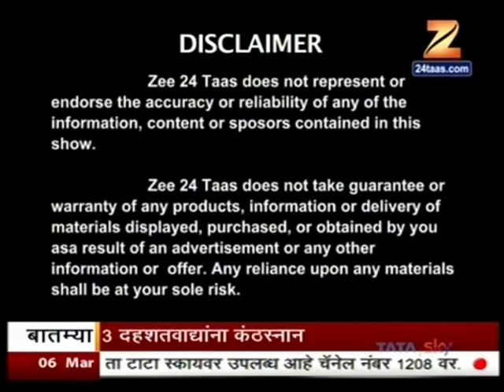Zee 24 Taas Special 06 March 2017 22min 39sec Imran Khan Suvarna Kokan Foundation 11 28am